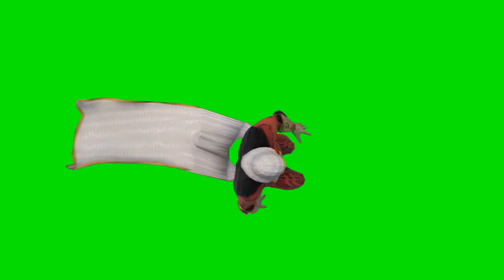animations pack of shazam chroma